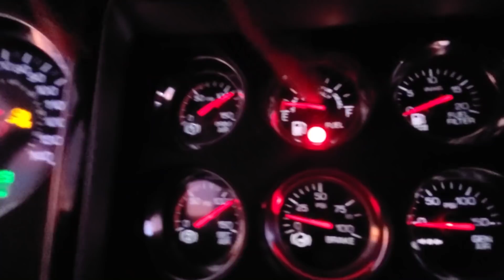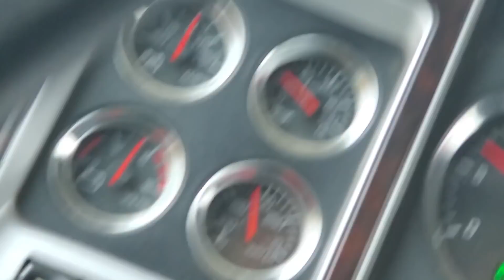Windy Day in Calgary. Canada truck driver vlog 12